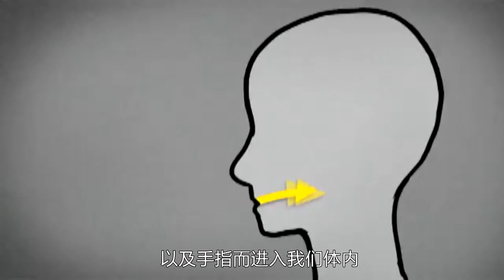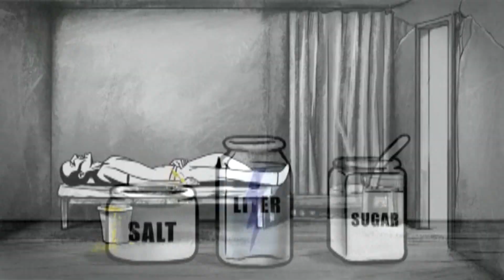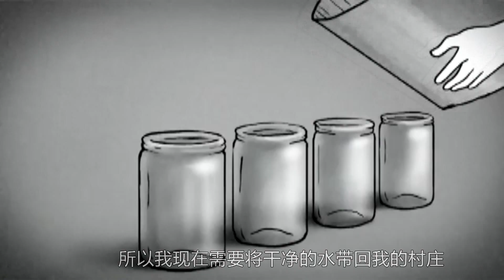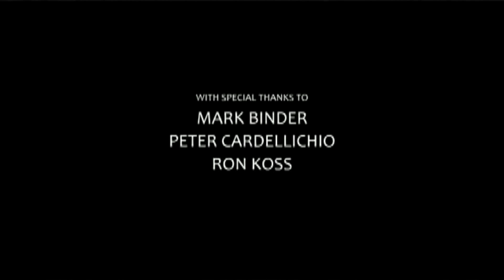The Story of Cholera: Chinese subtitles